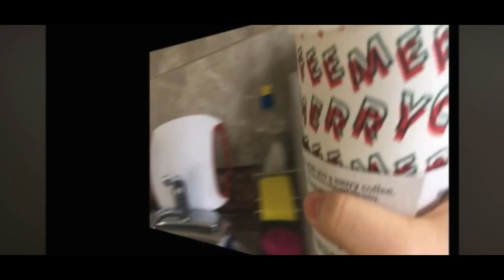Day 68/365 | Overcoming Discomfort: An Unexpectedly Faster Run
Welcome back, everyone, to Day 68 of my daily running challenge. Today’s run was a rollercoaster of sensations, starting with pain and an upset stomach that made me brace for a difficult, sluggish mile. Surprisingly, the pain subsided, though the feeling of fullness lingered. Against all odds, the run turned out to be a bit faster than I had braced myself for!

In this video, I delve into the unexpected journey of today’s run, from the initial discomfort to the pleasant surprise of my pace. It’s a testament to the unpredictable nature of running and our own resilience. Sometimes, our bodies have a way of surprising us, pushing through barriers we thought would slow us down.

Join me as I reflect on listening to our bodies, adjusting expectations, and finding small victories in the face of challenges. Today’s run was a reminder that not all hurdles are as limiting as they seem, and sometimes, we’re capable of more than we initially think.

If today’s story resonates with you, please hit like, share your experiences with overcoming physical discomfort during runs in the comments, and don’t forget to subscribe for more updates from my running journey. Here’s to the runs that teach us about our strength!